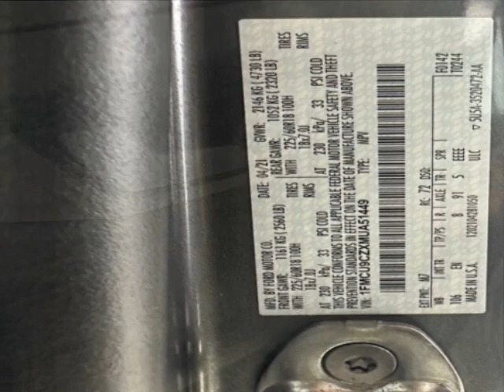2021 Ford Escape SEL Hybrid AWD SUV - Jersey City, NJ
New Jersey State Auto Used Cars, Jersey City, NJ - Ford Escape SEL Hybrid AWD